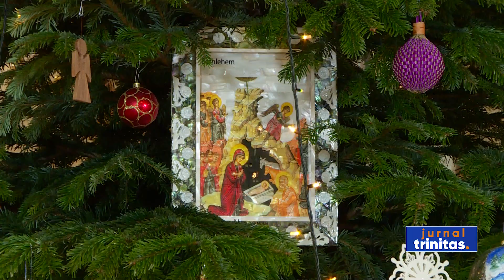Patriarhul României, colindat de Corala „Nicolae Lungu”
După ce au dat răspunsurile la Sfânta Liturghie de la Catedrala Patriarhală, membrii Coralei „Nicolae Lungu” l-au colindat pe Întâistătătorul Bisericii noastre. Ei a fost întâmpinați, după tradiție, de Preafericitul Părinte Patriarh Daniel în Salonul „Sfinților Români” din Reședința Patriarhală.